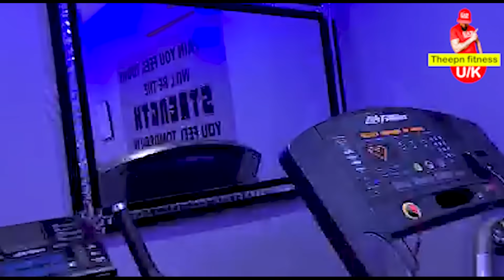Theepn arm and chest workout in my home gym London City UK ☝️☝️